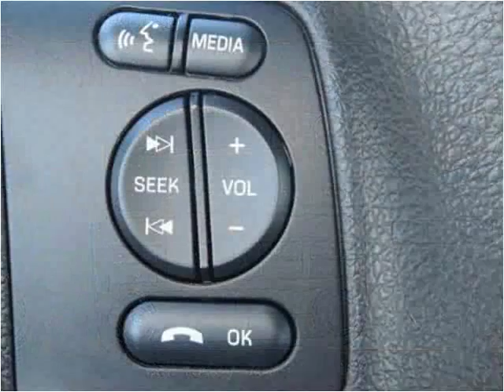2015 Ford F-450 SD New Cars Manassas VA